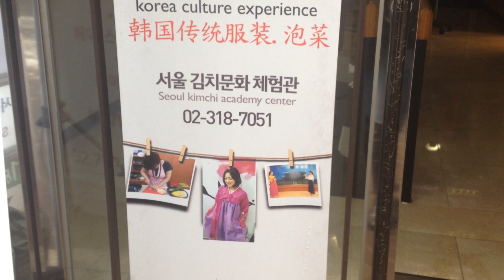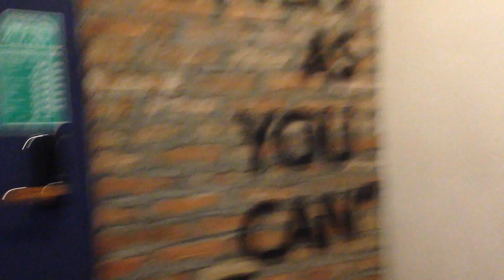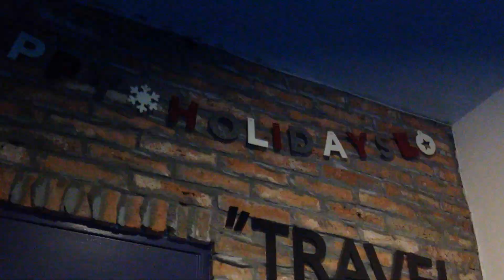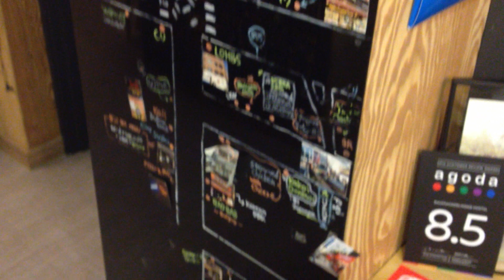SoKo Adventures Kimchi Class (Dec. 10, 2017) | Multifacetedacg